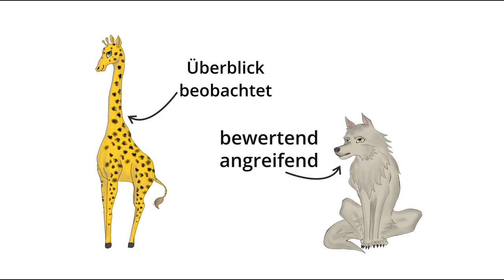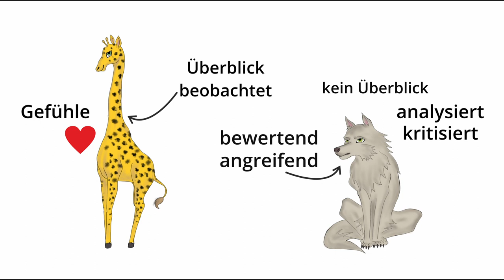Giraffen- und Wolfssprache | iMooX.at